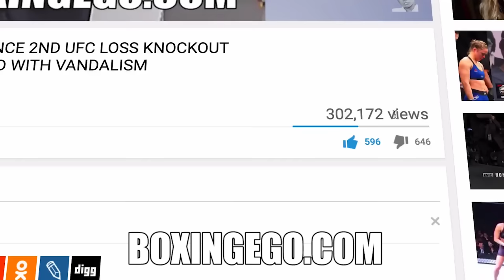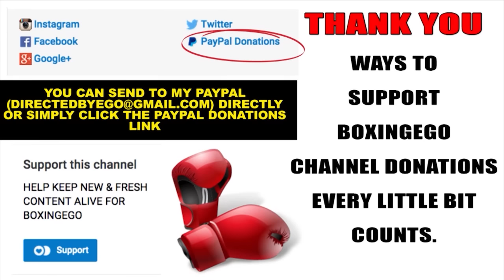GENNADY GOLOVKIN: 162 LBS, DANNY JACOBS: 167.8 LBS (7 DAY WEIGH-IN) GOLOVKINJACOBS HBO -BOXINGEGO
EGO WEIGHT WATCHERS (EWW) GENNADY GOLOVKIN VS DANNY JACOBS 7-DAY WEIGH-INS.